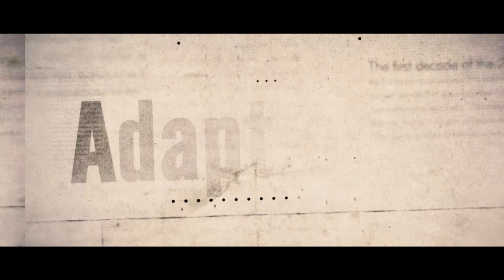Rivals (Adapt or Die) - Trailer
"Rivals United" is a documentary that follows a director as he creates a theatre play about the untold story of youth rivalries between two townships in Grahamstown during the apartheid era. The story focuses on a couple that is forced to be apart because rival gangs refuse to allow them to cross paths in the two rivalling townships. Through interviews with the cast and former members of the rival townships the documentary will showcase the importance and art of storytelling. Ultimately, the play is a triumph, bringing people together and creating a sense of shared understanding and connection along with showcasing the love of storytelling from the director eyes.

Production by: Joshua Etsimaje, Yolanda Pondo, Owethu Mabaso and Sinazo Gulukunqu